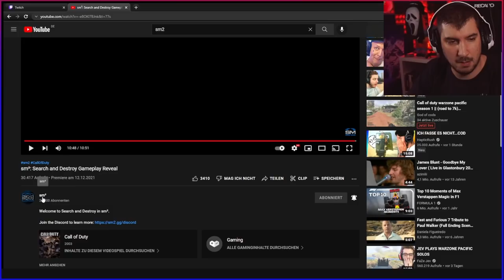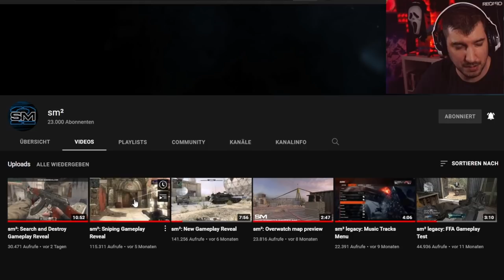DER COD-Killer Sm2 Suchen und Zerstören Gameplay - Release unbekannt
📷 Mein Social-Media:
📽 Meine Kamera:
►Mein Aufnahmegerät:
►Turtle Beach Headset:
►Mein Mikrofon:
►Meine Beleuchtung: